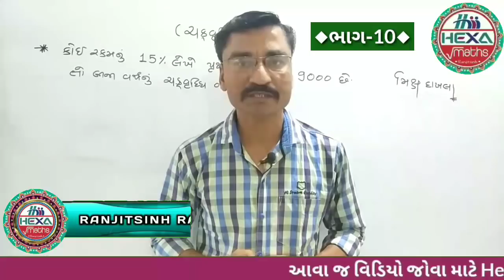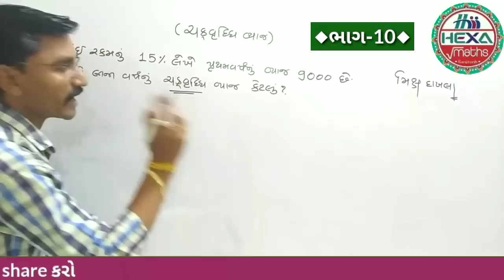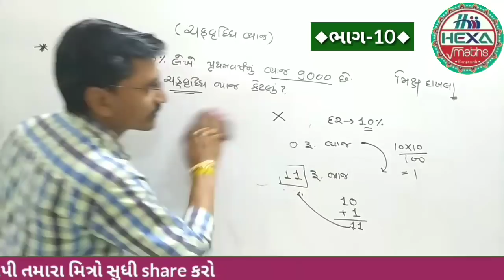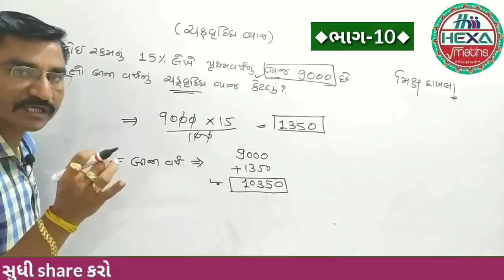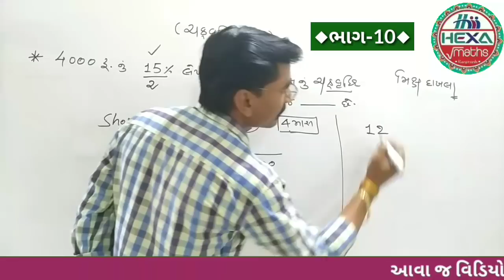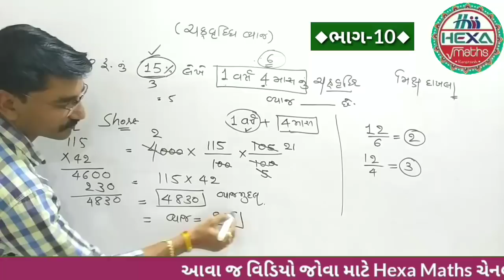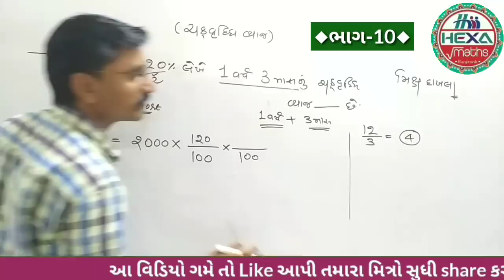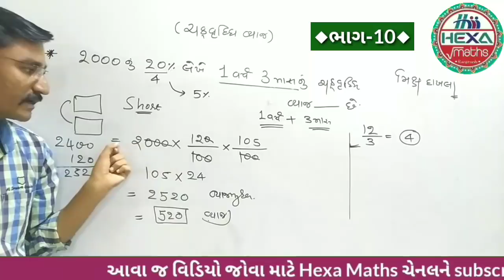ચક્રવૃદ્ધિ વ્યાજ શૉર્ટકટ (ભાગ-10)|| સાદુ વ્યાજ||Sadu Vyaj|| Simple Interest ||3,4 માસિક વ્યાજ ગણતરી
◆Hexa Maths◆